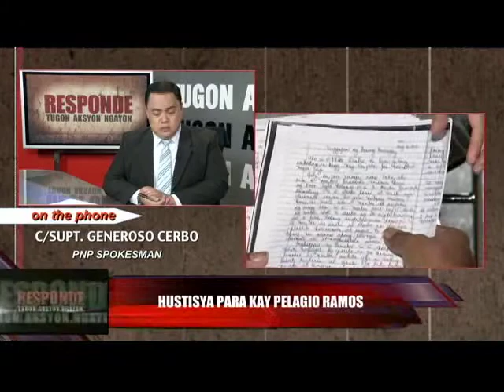Hustisya para kay Pelagio Ramos (Aug. 20 part 2 of 2)